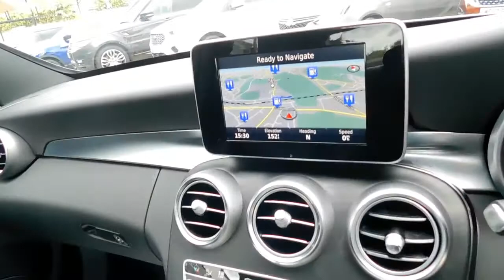Mercedes-Benz C Class 2.1 C220d AMG Line G-Tronic+ (s/s)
2017  Mercedes  2.1 C220 AMG Line 4 Door Automatic with Sat nav, Reverse camera, Xenons, Electric seats, Automatic rain sensors and head lights, 18" Alloys,
4Front car sales ltd is a privately-owned business and has been operating since 1983. All cars for sale with us are HPI clear and VOSA mileage checked. All vehicles are ready to drive away today. Extended warranties and GAP/RTI protection is available up to 3 years. We are open 7 days a week including bank holidays. This is a self-generated advert from the vehicle registration number and general specification may differ.